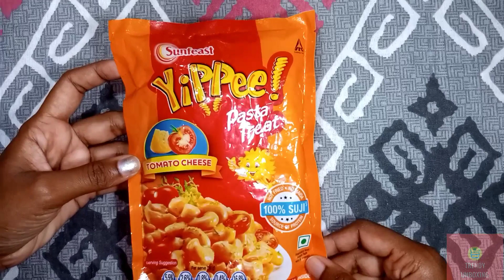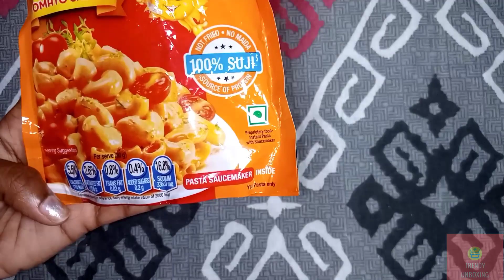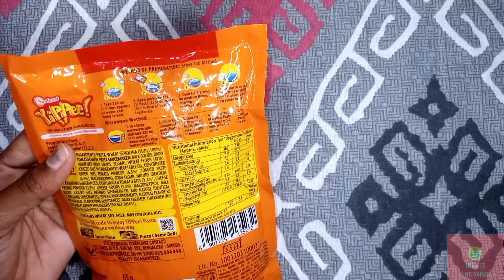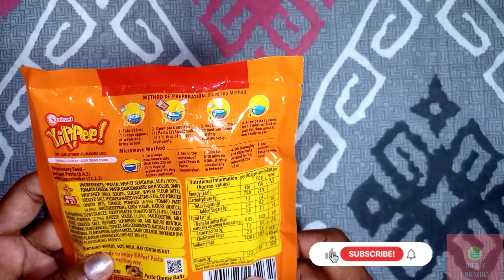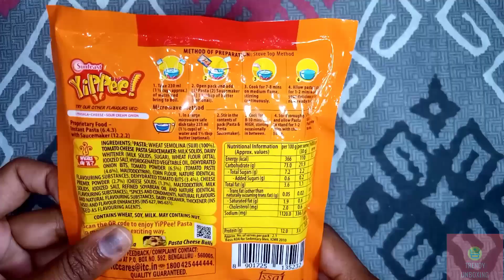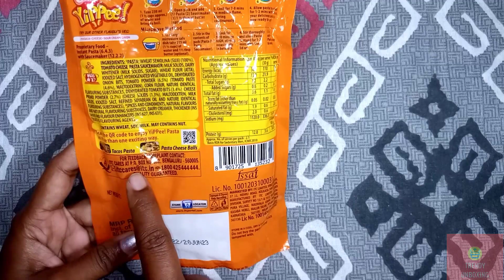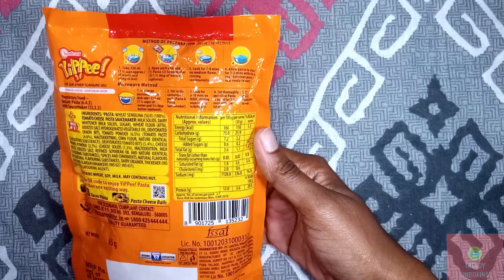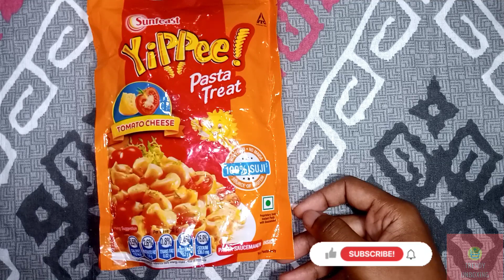Yippee Pasta Treat Tomato Cheese Overview | Pasta Recipe | Easy Pasta Recipe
Welcome to Trendy Unboxing.
In this video I have shown overview and first impression of Yippee Pasta Treat Tomato Cheese. Yippee Pasta Treat Tomato Cheese is available for Rs 28 and you can buy it online.

Purchase link:
Sunfeast YiPPee! Treat Tomato Cheese Pasta (65 g)
Sunfeast YiPPee! Tricolor Instant Pasta, Masala Pasta (65 g)